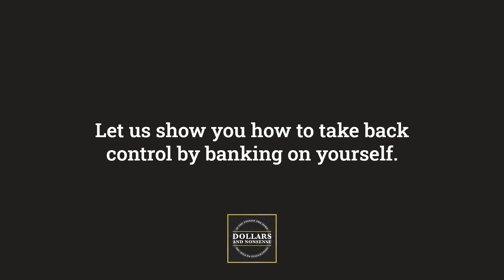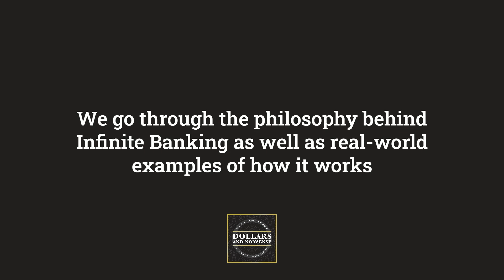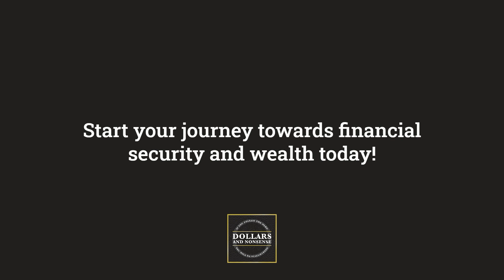3 Eye-Opening Reasons Building Wealth Means Avoiding Retirement Programs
Get instant access to our FREE Infinite Banking Beginner's course here now

Retirement accounts like 401Ks and IRAs are staples of traditional financial planning. But what if they aren't all they're cracked up to be?

In this episode, Nate lays out three compelling reasons to reconsider retirement accounts…

First, they kill creativity. Money locked away can't be used for entrepreneurial endeavors with more potential.

Second, retirement accounts breed uncertainty. Your money is vulnerable to unpredictable market swings and future tax policy changes.

Finally, their rates of return are insignificant. Especially after fees, retirement accounts may inch your money forward at a less-than-inspiring pace. If you want to maximize control and minimize uncertainty, it may be time to rethink retirement planning.

This episode will have you look at retirement accounts in a new light.

3 Pitfalls of Retirement Programs Topics Discussed:

* Freedom: Escape the confines of retirement accounts
* Control: Be the master of your financial destiny
* Uncertainty: Avoid the risks of unpredictable markets
* Taxes: Stop losing money to Uncle Sam's future plans
* Creativity: Unlock your potential for private investments
* Entrepreneurship: Fund your own ventures, not Wall Street's
* Insignificant Market Returns: Mediocre stock market returns that fail to inspire
* Independence: Blaze your own trail; don't follow the herd
* Confidence: Gain peace of mind and financial certainty
* Security: Protect yourself from volatility and market crashes
* Significance: Achieve life-changing wealth your way
* Autonomy: You're in the driver's seat, shape your financial freedom

* Gain financial freedom...
* Finally, experience financial independence...
* Learn to use the best investment strategies...
* Use infinite banking to break free from the herd!

About Living Wealth:
Our mission is to help individuals and business owners build a brighter financial future so they can feel (and be) more secure. We believe utilizing Infinite Banking is the best way to engineer that brighter financial future.
For over 30 years, we've focused on teaching families and entrepreneurs how to create and transfer wealth by becoming their own bankers through Private Family Financing and the Infinite Banking Concept (IBC). Our team works with you to develop a long-term relationship and help you re-capture the money you're currently losing to other financial institutions.

The Infinite Banking Concept (IBC) is a financial strategy that involves using a dividend-paying whole life insurance policy to create a personal banking system. The policyholder pays premiums to build up cash value over time, which can be immediately borrowed against tax-free and for any purpose, essentially making them their own "bank."

In fact, the tool used is the same tool that the largest banks in the world use: Permanent Life Insurance. And it’s not just for banks. The Waltons of Walmart and countless other blue-chip families and companies use it.